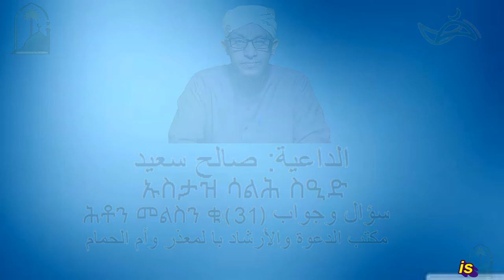سؤال وجواب باللغة التجرينا ሕቶን መልስን 31